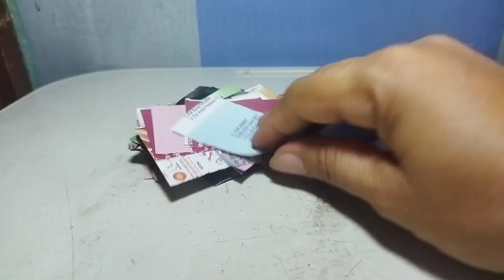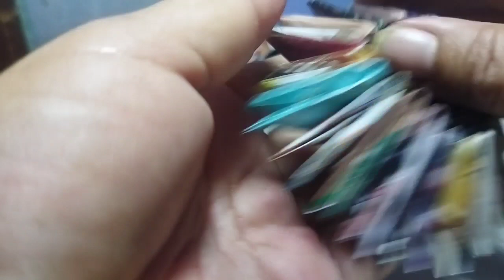1.03.03 minutes make origami swan | diy